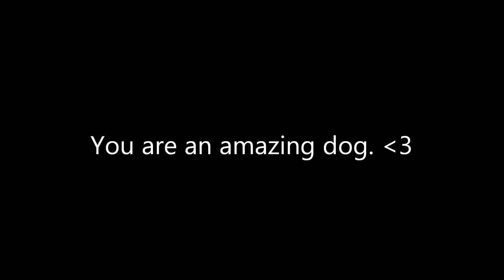R.I.P. Mr. wonton Sobrero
Joe, I am so sorry for your loss. Wonton was an amazing dog, he will be missed by the entire youtube community.